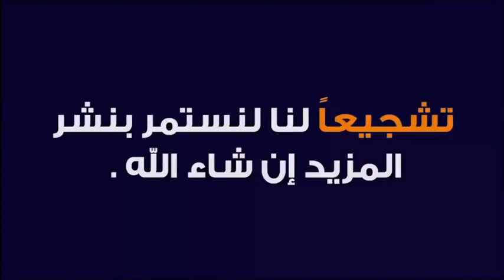أفضل دعاء مستجاب في جوف الليل 🕌 الدكتور طيب كريبان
جديد 2021 : أفضل دعاء مستجاب في جوف الليل 🕌 مع الدكتور طيب كريبان
 ▬▬▬▬▬▬ஜ۩☺۩ஜ▬▬▬▬▬
 ▬▬▬▬▬▬ஜ۩☺۩ஜ▬▬▬▬▬
⛔ أحبابي الكرام ، إذا أعجبكم الفيديو رجاءاً لا تنسوا :

 ▬▬▬▬▬▬ஜ۩☺۩ஜ▬▬▬▬▬
مواضيع سابقة

🕌 عَنْ أَبِي هُرَيْرَةَ، عَنِ النَّبِيِّ صَلَّى اللهُ عَلَيْهِ وَسَلَّمَ قَالَ:
 ▬▬▬▬▬▬ஜ۩☺۩ஜ▬▬▬▬▬
⚠️ توضيح مهم ❗

 ▬▬▬▬▬▬ஜ۩☺۩ஜ▬▬▬▬▬
# هاشتاغ الموضوع #